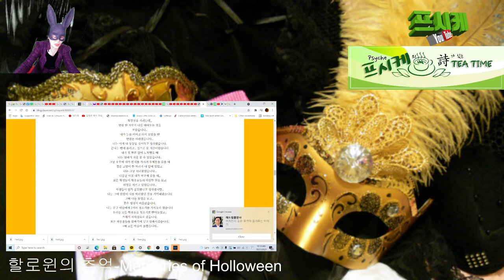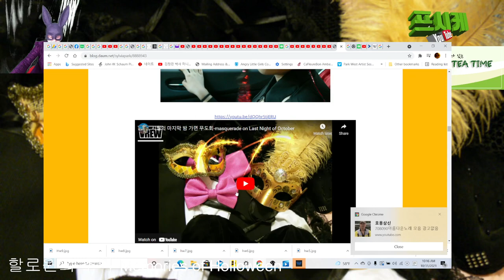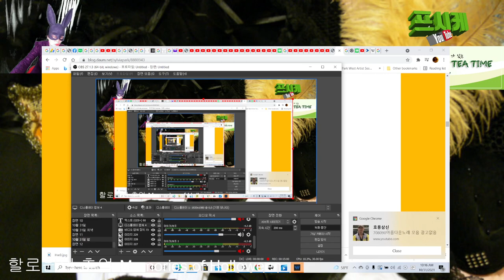살아있습니다 It is Alive-Memories of Halloween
살아있습니다 It is Alive-Memoris of Halloween